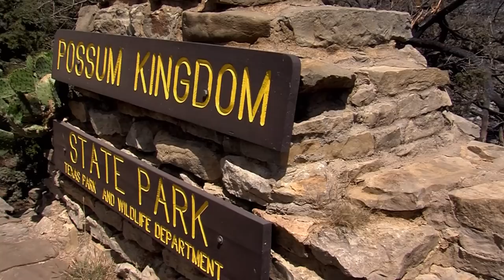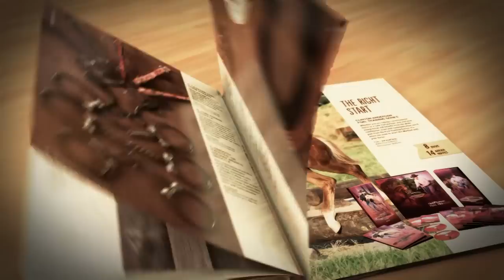Clinton Anderson Presents: Method for the Madness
Horse trainer Clinton Anderson explains how to build the trust and respect of a horse that has been through a life-threatening experience.

About Clinton Anderson and Downunder Horsemanship
Clinton Anderson is a clinician, horse trainer and competitor. He’s dedicated his life to helping others realize their horsemanship dreams and keeping them inspired to achieve their goals. The Downunder Horsemanship Method gives horse owners the knowledge needed to become skilled horsemen and train their horses to be consistent and willing partners. Clinton instructs horsemanship clinics, presents Walkabout Tours across the country, produces a television show, hosts an internet TV website and is constantly creating comprehensive study kits and training tools to make learning horsemanship as accessible and easy as possible. Discover for yourself how Clinton and the Method can help you achieve your horsemanship dreams